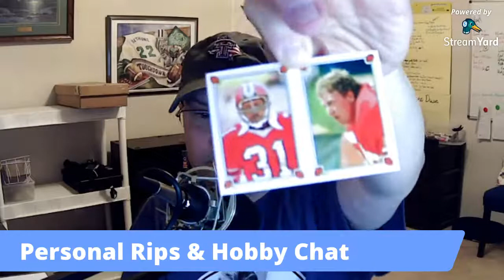Personal Rips & Hobby Chat Ep17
Ripping Packs and talking about the hobby we love.
Just 2 guys collecting cards and having fun.

We in no way claim to be professionals, nor to know it all, or to know anything at all..
We are only here to talk about our hobby and have fun..

One Million Cubs Project
Kbo Collections
Texas Card Dude